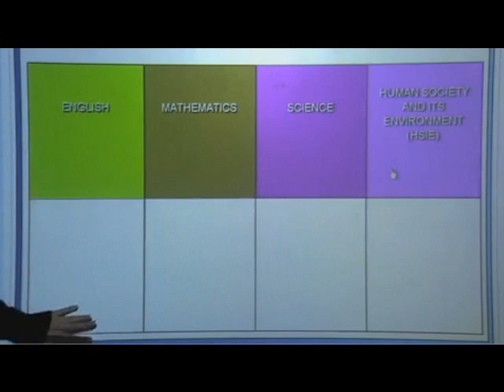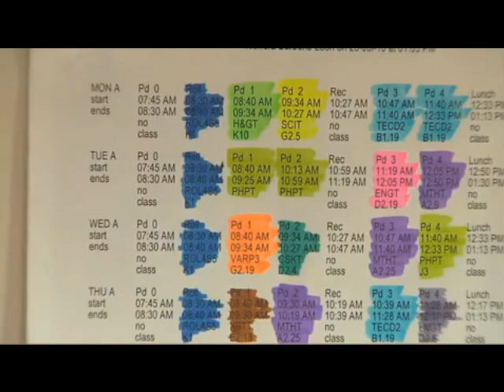Starting high school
A DET - CTHSVIDEOS production

Showing what will happen at High School

Filmed at CTHS